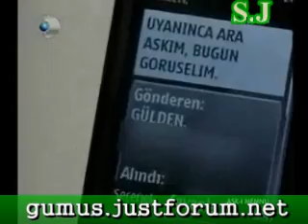الحلقة -13- جزء 1- لقطات كيفانج فقط من مسلسل العشق الممنوع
الحلقة, -13-, الجزء, الاول, من, مسلسل ,العشق, الممنوع, لقطات, فيها, كيفانج, مهند, فقط, نور